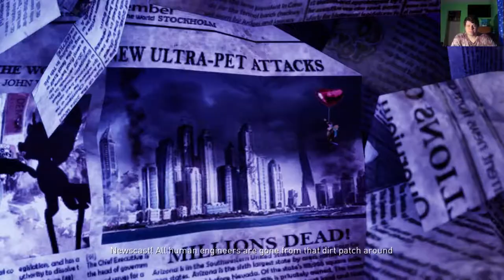THIS GAME IS INSANE! | Gori's Cuddly Carnage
Welcome to Gori's Cuddly Carnage! this game is a shit ton of fun to play honestly.

check it out on steam too!

-Social Media-

-James